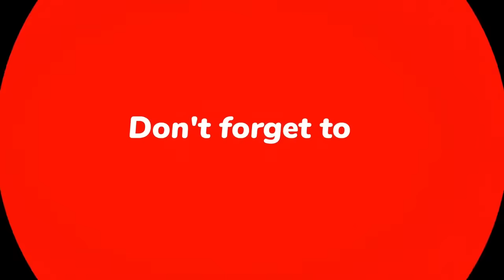Indian Media Shocked on Pakistan Bowled out Sri Lanka on 166 | PAK vs SL 2nd Test | Pakistan Cricket